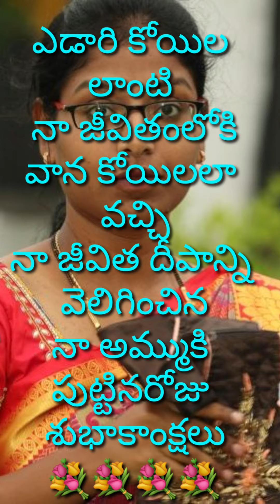Surprise Birthday Wishes || Happy birthday My Life